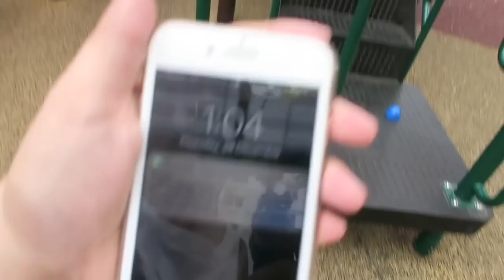VLOG #1260: SCHOOL SHOE SHOPPING (Dec 28, 2017) | PINOY IN SINGAPORE